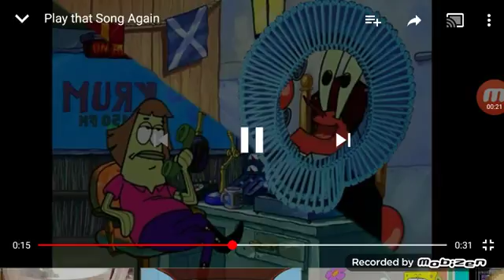Play that song again